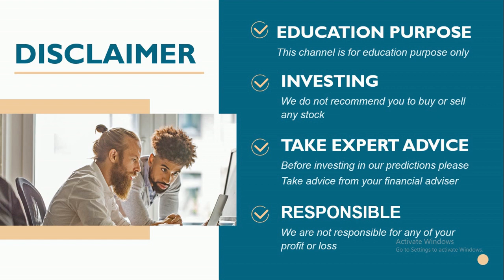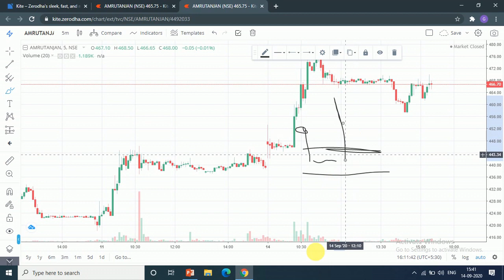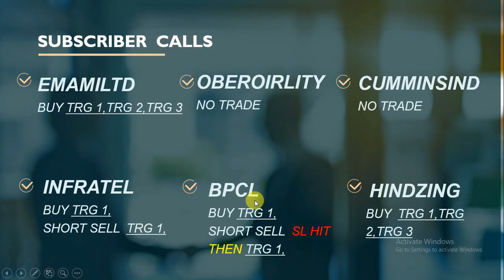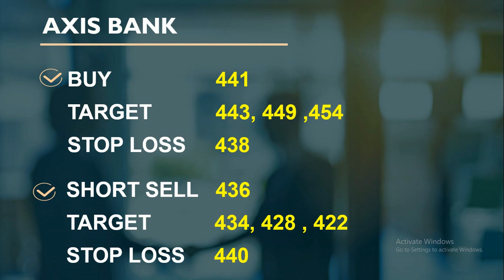intraday calls for 15 September 2020|intraday stocks for tomorrow| best socks for intraday trading